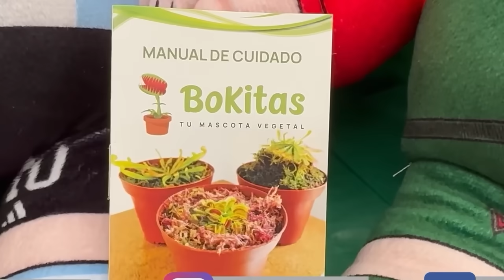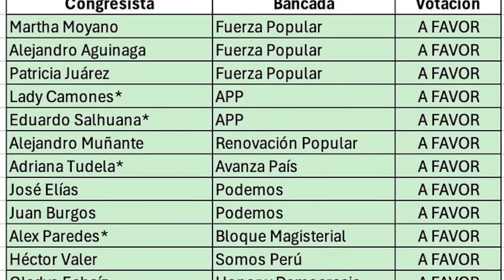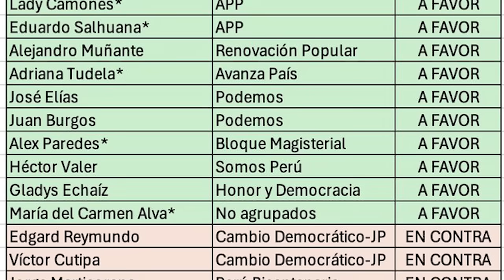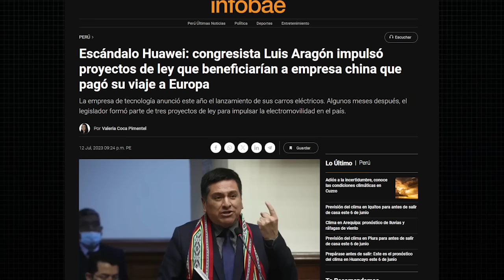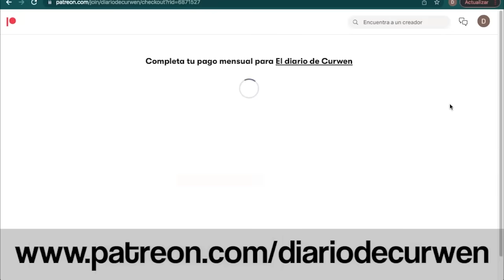EL INICIO DEL FIN: BOLUARTE VIAJARÁ A CHINA CON EL CONGRESO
En el DiarioDeCurwen de hoy revisaremos las siguientes noticias

➤ El Congreso ha dado el primer golpe para capturar a la ONPE y el RENIEC y el sistema de justicia
➤ El Congreso aprobó el viaje de la presidenta Dina Boluarte a China y un grupo viajará con ella
➤ La Fiscal Marita Barreto ha presentado una denuncia contra dos policías que la habrían seguido a escondidas